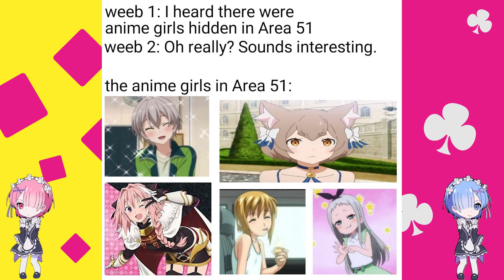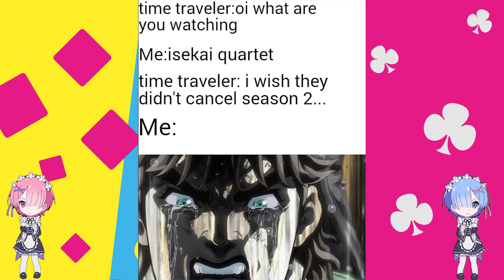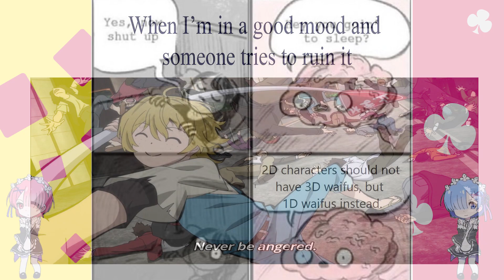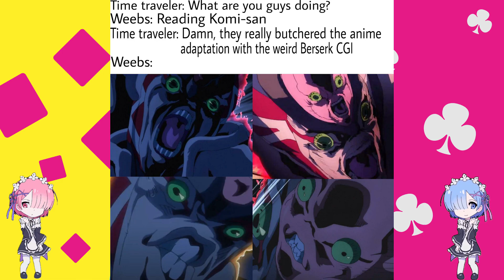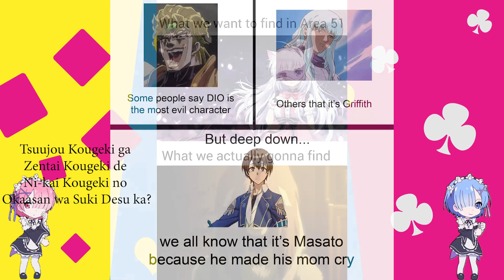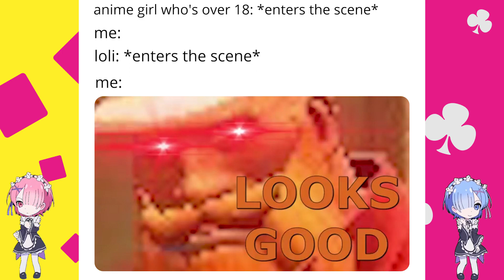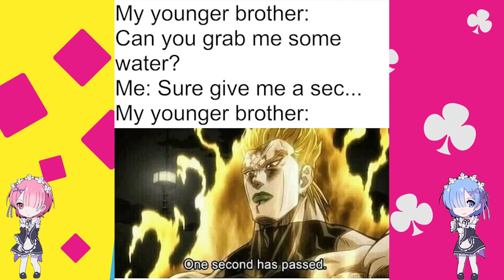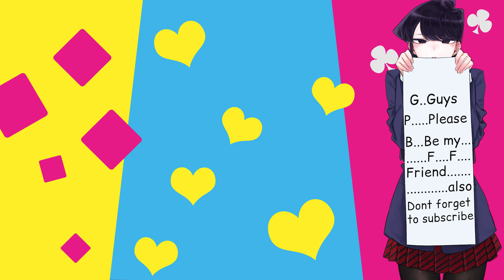Anime memes only true fans will find funny 130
Anime memes only true fans will find funny Episode 130 as the title suggest  this video is all about  Anime memes only true fans will find funny Episode 130 If you love this video then smash subscribe and like this video. If you dislike this video your Normie (noun. informal. An ordinary or conventional person, as distinguished from someone who is a member of a particular group or subculture.) XD😋😋😋😋😋 i hope you enjoy it
づ｡◕‿‿◕｡)づ
[JoJo,Naruto,My Hero Academia,Dragon Ball,One Piece,One Punch Man,Re:zero,Tokyo Ghoul,Attack on Titan,Fairy Tail,Sword Art Online, Ahegao,Death Note,Totoro]